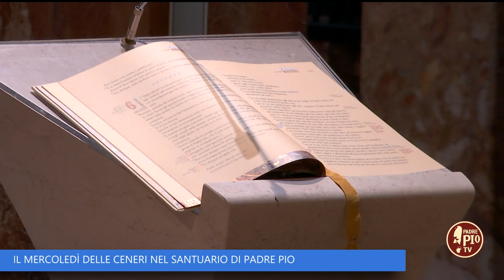Inizia la Quaresima: tempo di grazia e conversione - 15 Febbraio 2024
Mons. Domenico Umberto D’Ambrosio, arcivescovo emerito di Lecce, presenta sfide e opportunità del tempo liturgico che prepara alla Pasqua